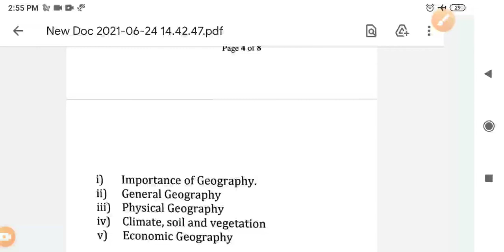CLIMATOLOGY || assistant registrar lec 1 || UPSC || JKPSC || JKSSB || PSC || SSC || EPFO || KAS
THIS VIDEO CONTAINS concepts of CLIMATOLOGY, atmosphere,and related aspects

.jkssb

JK EXAMS has its own app now.

link for full play list of economics.

Follow Us On: for updates and notes.

And Comment What You Want To See In Next Video.

Please Support Us And Our Hard work So That We Get Motivated And Could Bring Precious And Informative Content For You.

THANK U
team jk exams